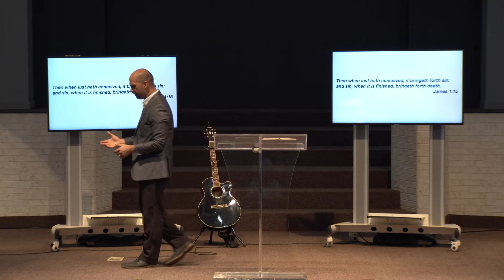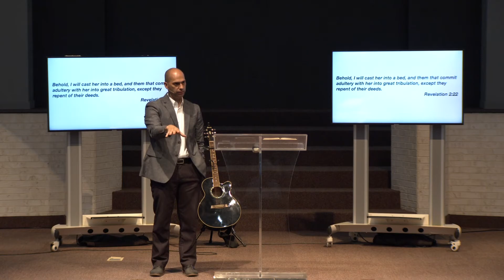Dear Church / Who is influencing you? (Full Service)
Dear Church / Who is influencing you?

Pastor Tony Liuzzo
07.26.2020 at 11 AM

Dear Church / Jesus' letters to the church
"Who is influencing you?"
Revelation 2:18-29

I. Who are you allowing to influence you?
How to test the influences in your life: Do they pull you to God or from God?
--- A. It matters who your friends are
--- B. It matters who you date
--- C. It matters what you listen to

II. Are you willing to accept the consequences?
--- A. You have the choice to make things right
--- B. You have the choice to live with the consequences

Revelation 2:18-19 (Revelation 2:18-29; Acts 16:14; Jeremiah 29:11; Proverbs 4:23; 27:17; 1 Kings 19:2 & 4; 21:25; 2 Corinthians 6:14; Galatians 6:7-8; James 1:14-15; 4:4 & 17; Psalms 34:8)

Music Licensed through Soundstripe:
Toward You, Acreage / Time Again, Aaron Sprinkle